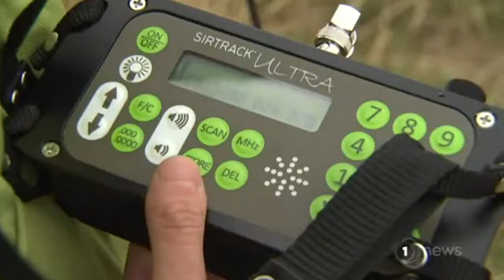Australasian bittern could be more rare and at risk than originally thought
New research has revealed some of the birds may have been double-counted in the past.